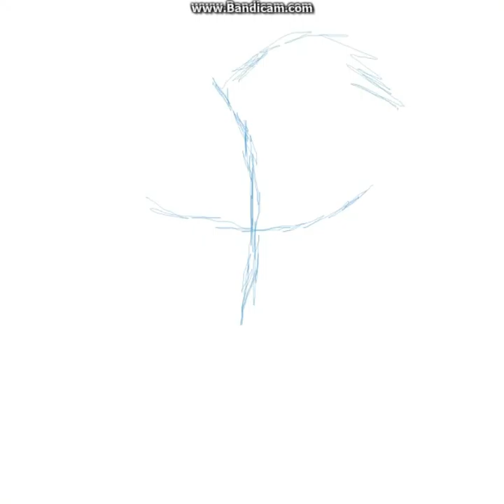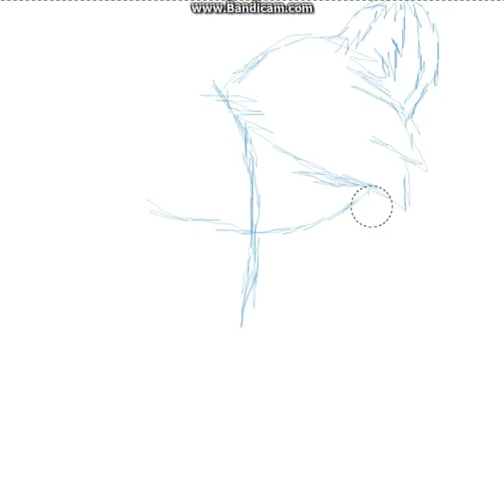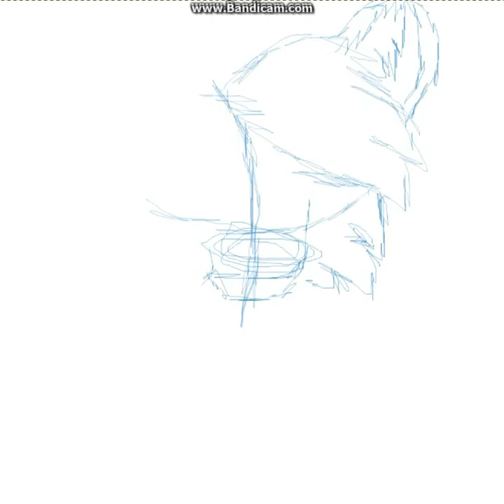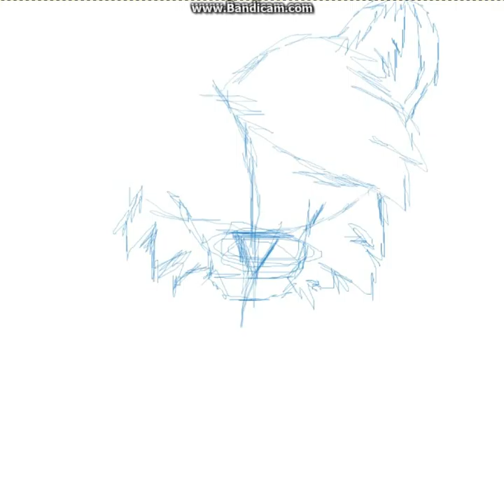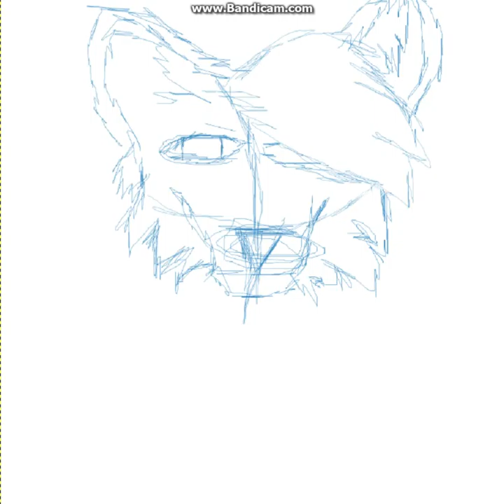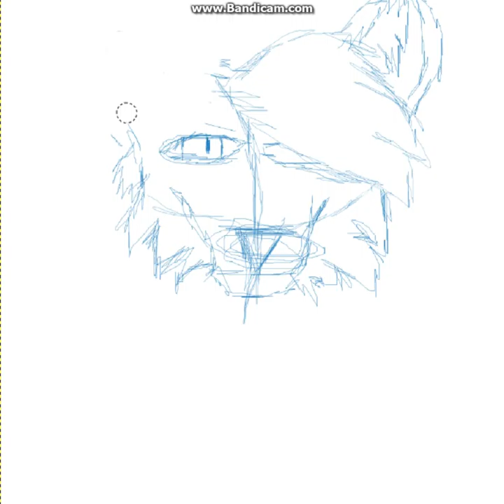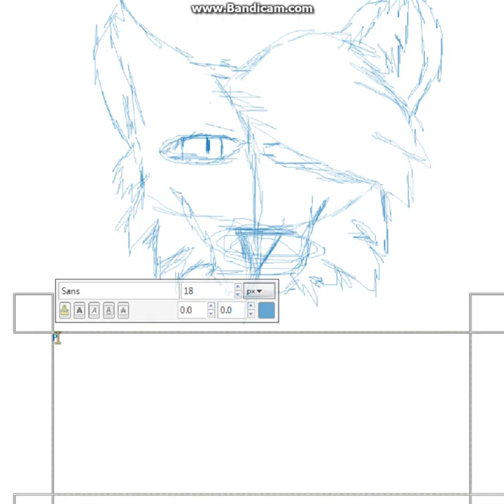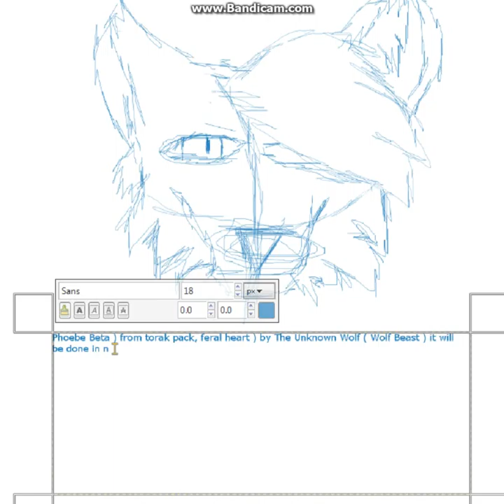Sketching Phoebe Beta ( 𝓓𝓾𝓬𝓱𝒆𝓼𝓼 𝓒𝓻𝒆𝓪𝓽𝓲𝓸𝓷𝓼 )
First part of drawing Phoebe Beta. There will be 2 more  parts, because of Bandicam limit ( sorry ._. ).  This is a sketch of Pheebe's ( xD ) character. By: The Unknown Wolf ( Wolf Beast ).
My Feral Heart username: SpiritStorm7775
My Animal Jam username: WolfQuest32